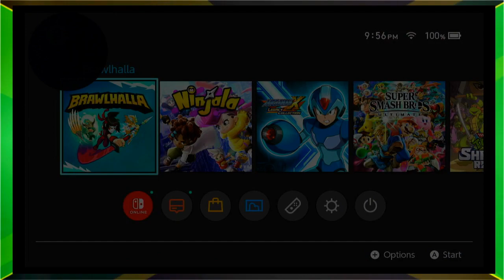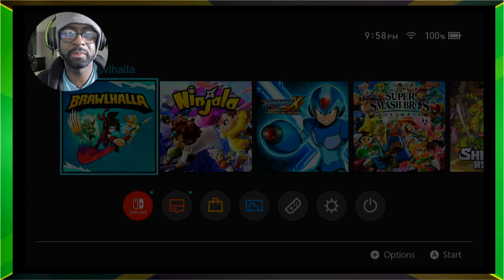Nynjamaica's Gaming - Ninjala: Online Matches part 16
16th gameplay of Ninjala online matches.
A bit audio issues in the beginning, lol.

0:00 - Intro
1:00 - Artwork
2:56 - Online Matches
1:12:02 - BRY joins!
1:14:16 - Lunarstar joins!